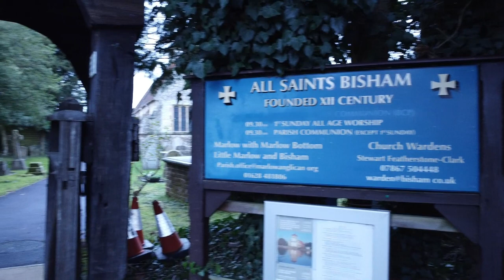DJI Mini 2 - Lady Hoby - Bisham Abbey - All Saints Church - Bisham - Windsor - December 2023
I was in Oxford today so I took the oppertuntiy to visit the Goring home of the late singer/song writer George Michael to pay my respects at Christmas time but it was far to windy to fly, and afterwards I visited the final resting place of Lady Hoby, Sir Philip Hoby and Sir Thomas Hoby, at All Saints Church in Bisham, they are all inturned in tombs inside the church.

Bisham village, which has been known by various names down the centuries, was recorded in Domesday with its villagers, cottagers, slaves, vines and meadowland. A church was also recorded there, no doubt on the beautiful riverside site of the present building, the oldest part of which is the 12th century tower. The parapet, battlements and brick quoins were added in the 15th century. The tower contains three bells dating back to 1840. The church has been considerably enlarged over the centuries. In Elizabethan times, Lady Hoby of neighbouring Bisham Abbey was responsible for the building of the Hoby chapel to house the magnificent tombs of two Knights, her husband – Sir Thomas – and his half brother – Sir Philip.